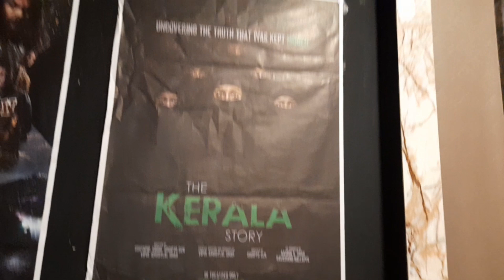The Kerala story movie at Ratan elegance Mall in Kanpur🎥 real story of Kerala girl🤫must watch👍